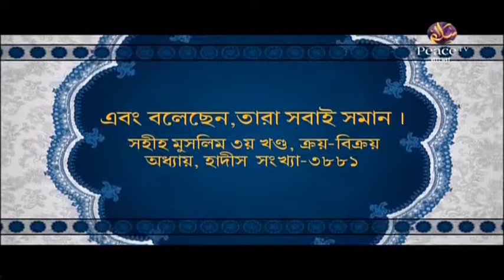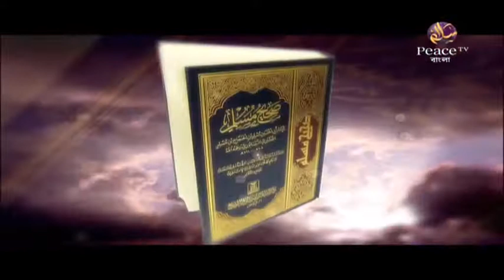১৩. ইসলামের বুনিয়াদী শিক্ষা। শাইখ ড আবু বকর মুহাম্মাদ যাকারিয়া। পিস টিভি বাংলা